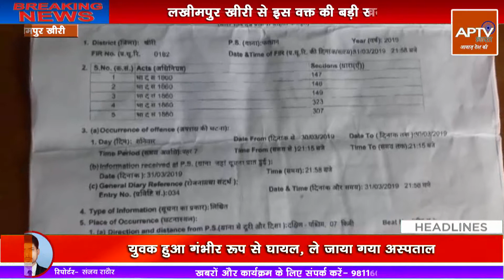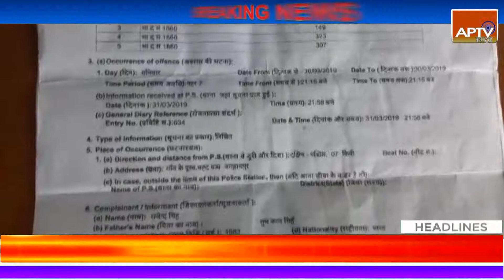Lakhimpur kheri - युवक को जान से मारने का कोशिश | चाकूओं से गोदा || APTV bharat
लखीमपुर खीरी मे युवक को जान से मारने का प्रयास
युवक हुआ गंभीर रूप से घायल , ले जाया गया अस्पताल
कुछ लोगो ने जमीनी विवाद के चलते युवक को चाकुओं से गोदा
ग्रामीणों को आते देख हमलावर हुए फरार , मामला दर्ज